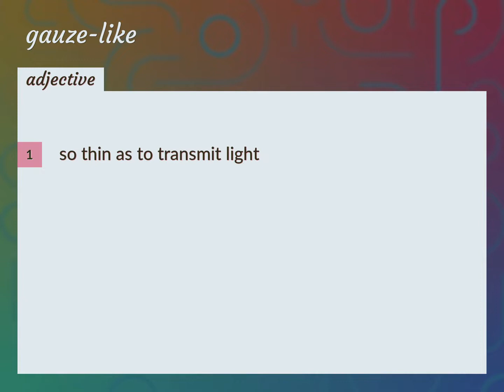Gauze-like | meaning of Gauze-like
What is GAUZE-LIKE meaning?